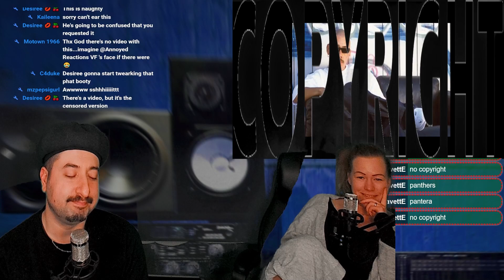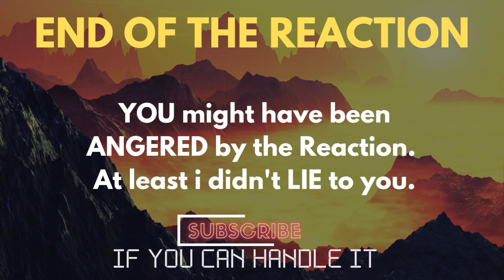Lil Rob - bring out the freak in you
Reacting to Lil Rob - bring out the freak in you
ALL MY CONTENT IN ONE PLACE :